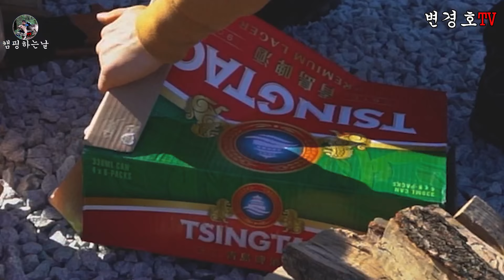캠핑요리/양꼬치엔 칭따우~ 각굴찜까지...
취미생활을 하면서 요리.그림그리기 . 여행.캠핑등영상을 올립니다